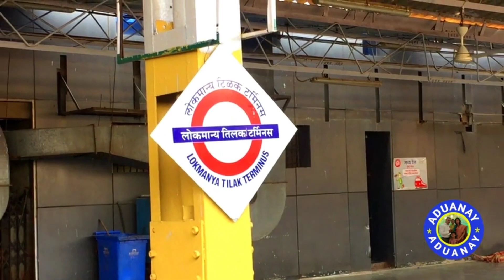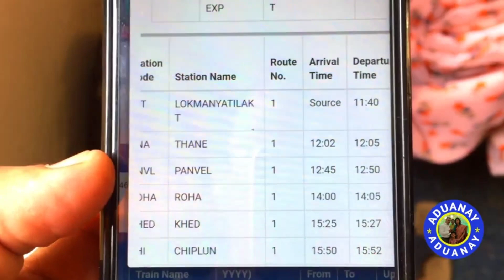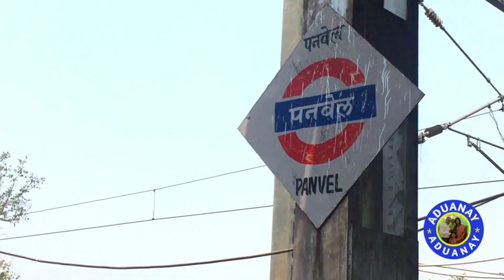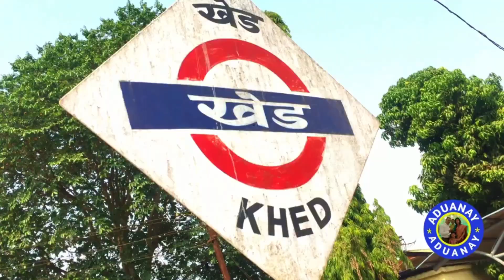आम्ही निघालो साळुबाईच्या उत्सवाला | आर्विचे श्लोक ऐका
आम्ही निघालो साळुबाईच्या उत्सवाला
आई साळुबाई
आई महालक्ष्मी साळुबाई
आर्विचे श्लोक
संध्याकाळचे श्लोक
Maharashtra couple, family vlog, indian vlogger, marathi couple, marathi vlog, marathi vlogger, alibag vlogs, kids vlogs recipe vlogs

In this vlog we are going to our kulswamini salubai utsav . we did pooja and this utsav are coming back in every three year .We are marathi vlog channel in this we will share you our daily life. pls like share and subscribe our channel. villagelife villagevlog village vlog vlogger vloggerlife villagefood marathi couple

     *About Our Channel*:

Our channel name is Aduanay. Our channel name idea came from our kids names' initial letters, which are Advika and Anay. We record our daily life videos randomly and share with our viewers.Our main intention behind opening this channel is to share the middle-class family lifestyle, village and city lifestyle as well as cooking-related videos with our viewers. Through this channel we'll share family-friendly-entertainment videos and informative videos that help our viewers.

family vlogger
marathi vlog
maharashtrian vlogger
vlog